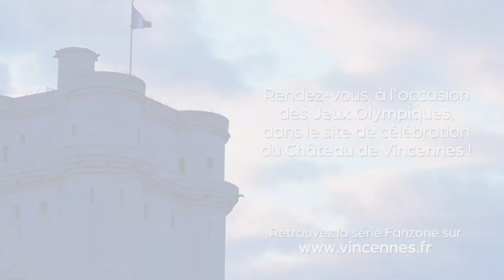LA FANZONE, épisode #28 - Mandy François-Elie - Athlétisme Sprint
Ils s'entraînent à l'Insep pour concourir aux Jeux olympiques et Paralympiques de Paris 2024. Vincennes, en collaboration avec l'Institut National du Sport, de l'Expertise et de la Performance, vous propose d'aller à la rencontre de ces champions qui connaissent bien Vincennes et de partager leur entraînement et leur quotidien !

🌟 🎯 𝐋𝐄𝐒 𝐉𝐄𝐔𝐗 𝐄𝐍 𝐀𝐂𝐓𝐈𝐎𝐍 🏃‍♀️🌟

Aujourd'hui, allez à la rencontre de Mandy François-Elie, 34 ans, Championne du monde et Championne para du 100 et 200m.

🥇 Championne paralympique du 100m (2012)

🥈 Vice-championne paralympique du 100m (2016)

🥉 Médaillée de bronze auX Jeux Paralympiques du 200m (2021)

🥇 Championne du monde du 100m et du 200m (2013)

🎖 Championne d'Europe du 100m (2021, 2018 & 2014)

🎖 Championne d'Europe du 200m (2021 & 2018)

L'objectif de Mandy est de décrocher une médaille d'or et elle est boostée par le soutien de toute sa famille !

Témoignez lui votre soutien !

En collaboration avec Insep.